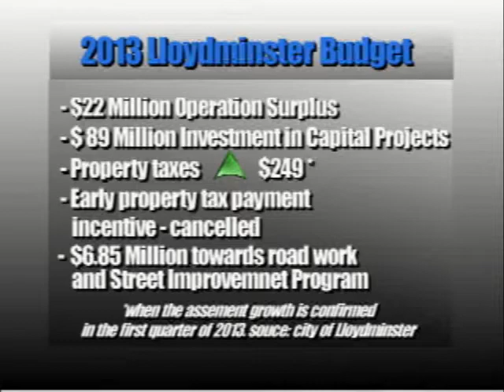NEWCAP NEWS DEC 13 SEG 1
Today's news stories from Lloydminster and surrounding area including: Lloydminter City Budget details are released, Debate of City Transit, SPCA Building Funds, Court appearance today for Richard Benson charged in a fatal traffic accident at a local School.